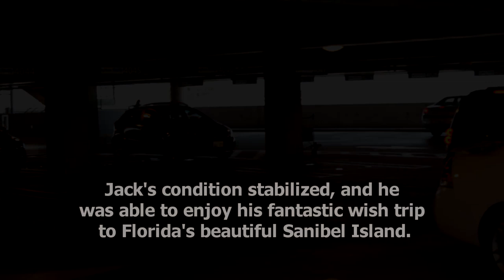Jack's Wish: Sanibel Island, FL Beach Vacation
During the summer of 2013, Jack started experiencing severe abdominal pain and doctors performed an appendectomy, expecting him to quickly recover. When Jack’s symptoms didn’t improve, his doctors ran more detailed tests.

Click here to find out how you can help grant a wish!

Kids Wish Network has been making dreams come true for hundreds of thousands of children all over the world since 1997. We are dedicated to infusing hope, creating happy memories, and improving the quality of life for children who are experiencing life-altering situations.

We started with the single purpose of granting wishes to children suffering with life-threatening conditions, but have since created additional programs to benefit kids worldwide, including Hero of the Month, Kids Wish Network On Tour, Holiday of Hope Gift Banks, A Child Forever Funeral Assistance, and our International Relief program.